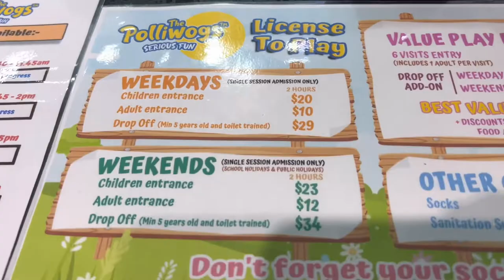Indoor playground Harbourfront - The Polliwogs | Jack and Tom Channel